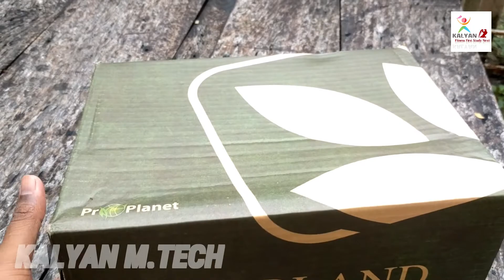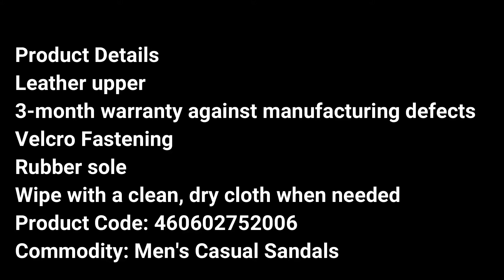KALYAN M.TECH: WOODLAND Slingback Casual Sandals with Velcro Closure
TELUGU TUTORIAL EXCELLENT,

KALYAN M.TECH ( kalyanmtech)